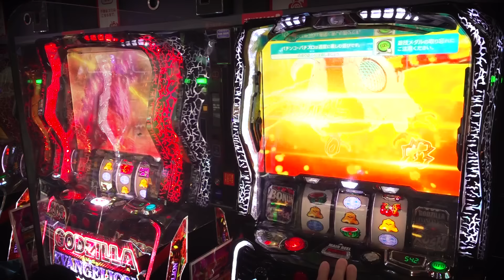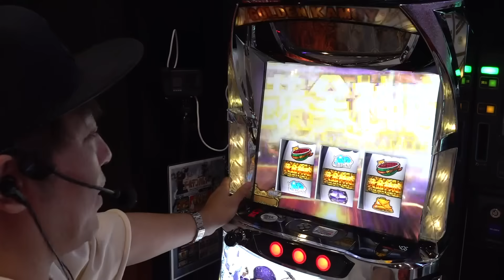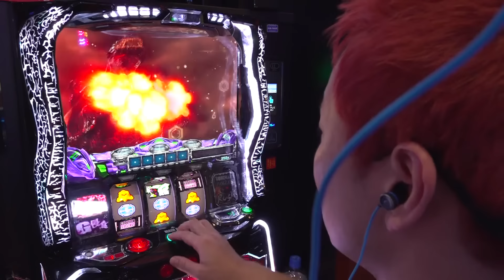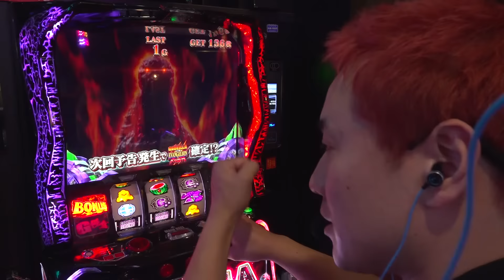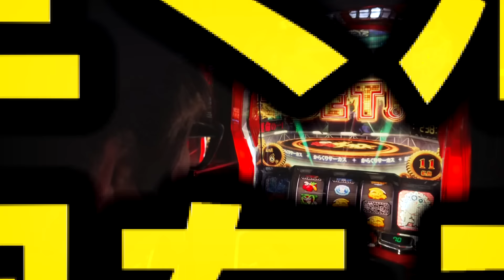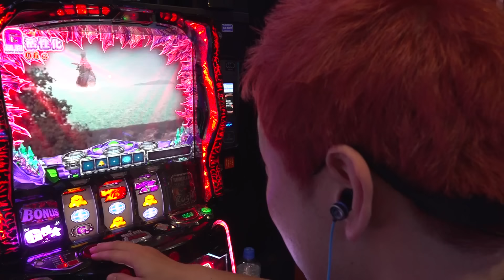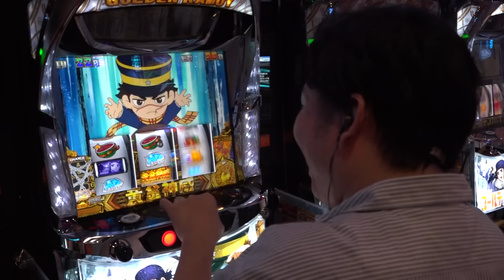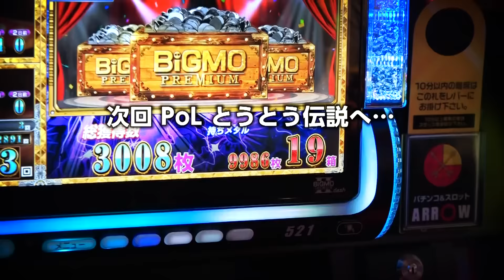【PoL】~８後編~色んな事が起きた！！フリーズ？高設定？地獄？ [からくりサーカス]【ゴジエヴァ】【ゴールデンカムイ】【パチスロ・オブ・レジェンド】[くり]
この番組はくりが仲良い友達を５人集めて、５万枚出して伝説になるという単純でおバカな番組です。
※ルール
・軍資金は全てくりが出す（みんな金ないから）
・活躍した人（基本的に勝った人）はノリ打ち出来る！(負けた場合はくりの一人負け)
・みんな全力で頑張る！
・差枚マイナスでイエローカード。２枚貯まるとくりと共に金主！しかしプラス差枚で消滅もできる。

・太郎
・ゴブリン国方

撮影協力　ARROW平塚店